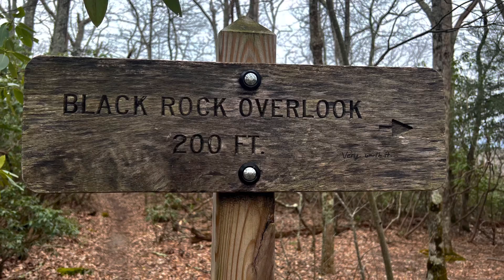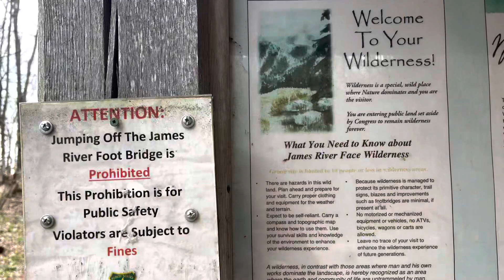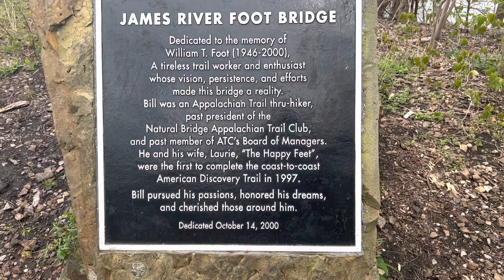Appalachian Trail Thru Hike 2023 (2022 Start), Day 63, Cornelius Creek to Glasgow, VA, 20 Miles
2023/04/08
Cornelius Creek Shelter to Glasgow, VA - Stanimals
A.T. Miles 767.2 to 787.2